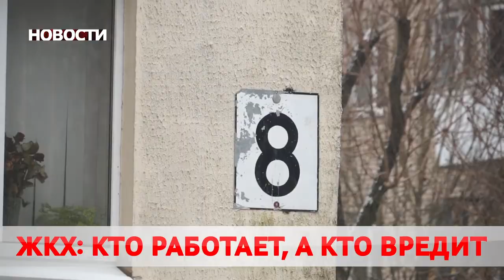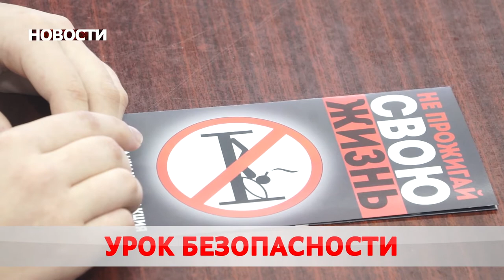Новости 17 11 20